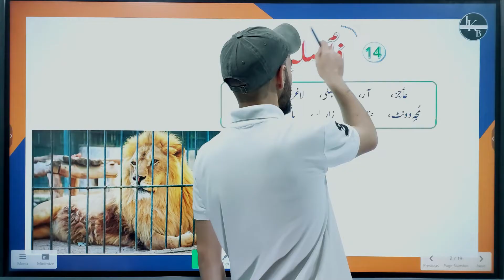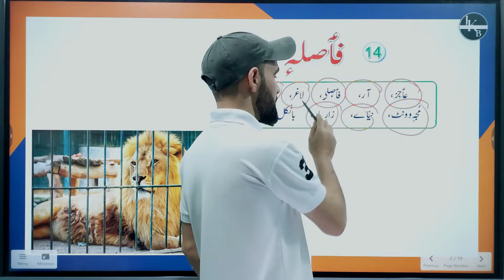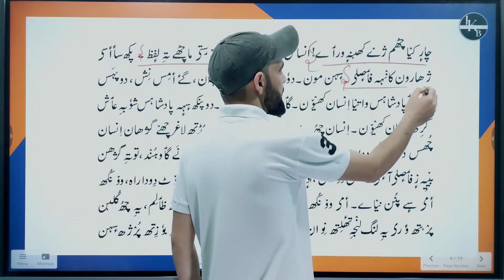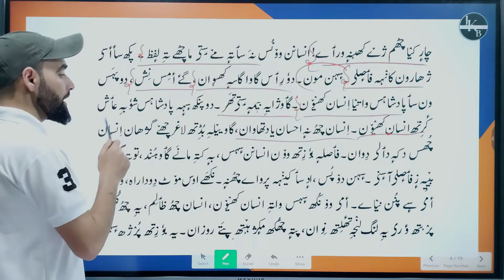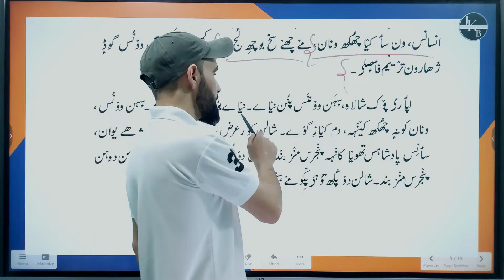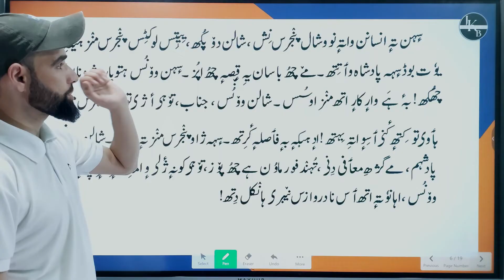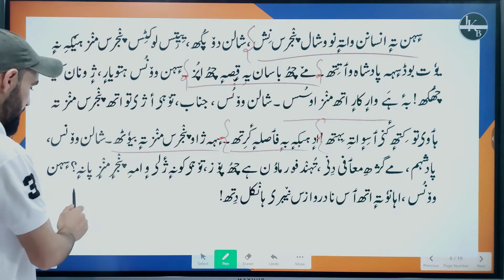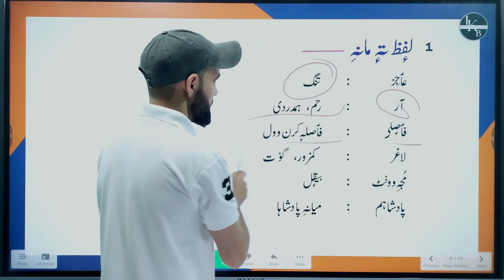Faislw class 6th || Chapter 14 kashmiri || Jkbose || By Tahir Sir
This video contains the of chapter 14 of kashmiri class 6th namely "Faislw"
for jkbose syllabus.

Please give us feedback in comment section for more improvements.